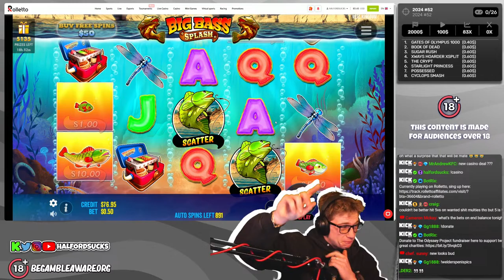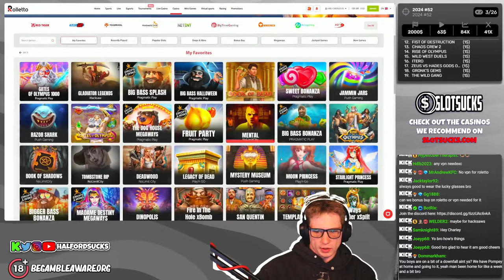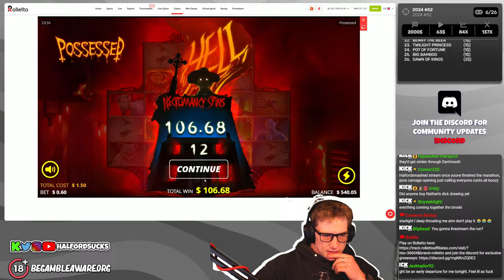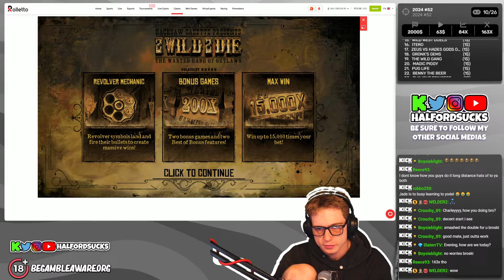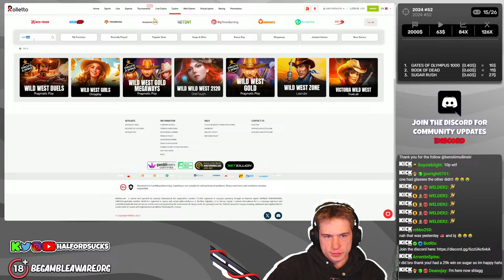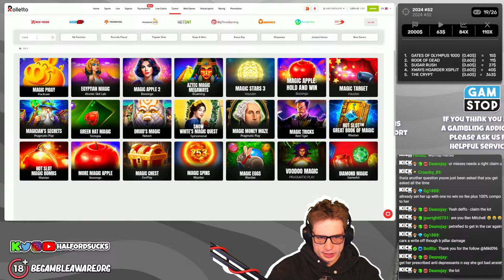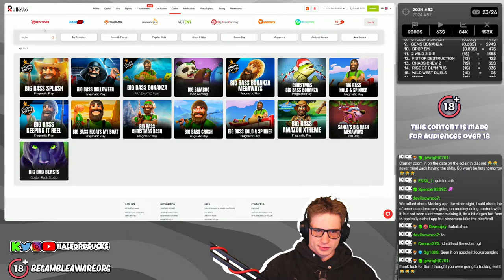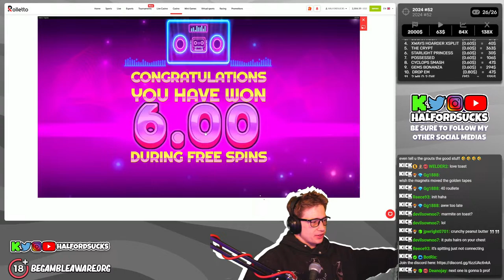🔴LIVE £2,000 Bonus Opening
+18 BeGambleAware

Only gamble for fun and do not chase your losses.